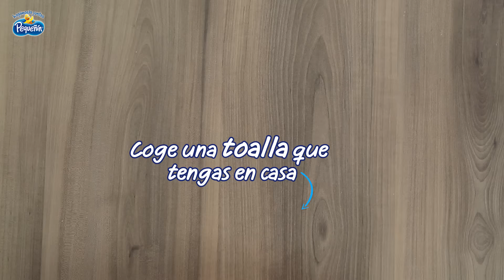Babero navideño para tu pequeñín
El babero es indispensable para tu pequeñín. Decóralo con algunas figuritas navideñas para que lo llenes de toda la alegría de la fecha. Nosotros te mostramos cómo hacerlo.

Aunque tu bebé aún no comprenda mucho lo que significa la Navidad, sabemos que para ti es importante, y por eso queremos regalarte una idea para que decores el babero de tu pequeñín con motivos navideños.